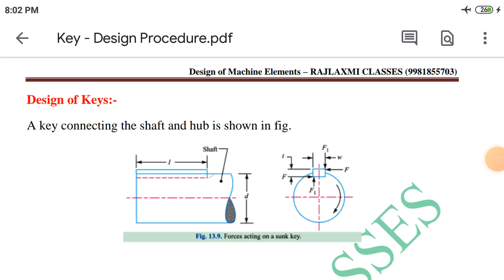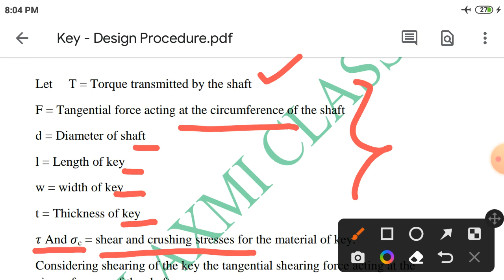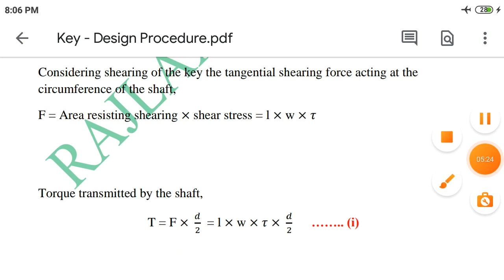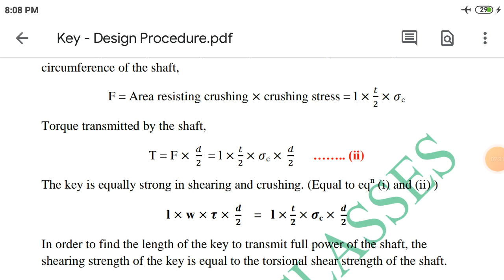Design of Keys :- Design Procedure of keys || Sunk key || Rectangular & Square Key || Feather keys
Short_video || विटामिन - ए, बी, सी, डी, इ, के, (A,B,C,D,E,K) के रासायनिक नाम ? General Science